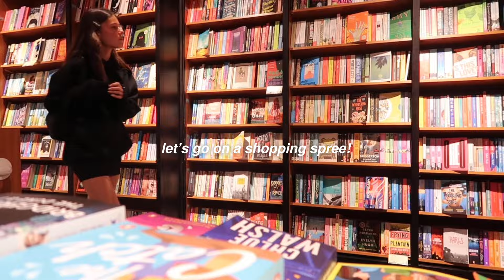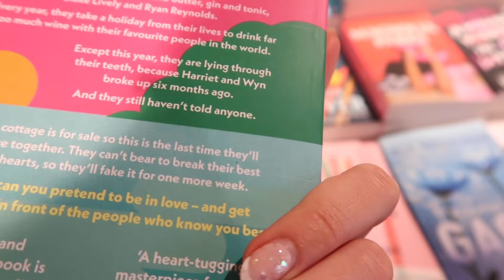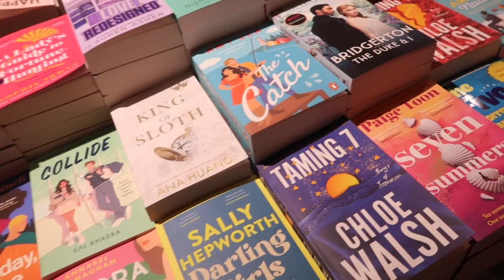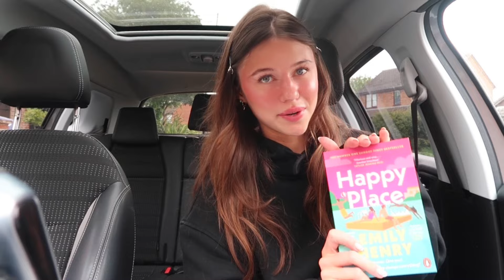COME SHOPPING AT THE MALL WITH ME *self care shopping, clothes, bookstore* + haul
LETS GO SHOPPING AT THE MALL🛍️✨
Selfcare shopping, bookstore, clothes & more!

sub count 10.4k ILY!!!